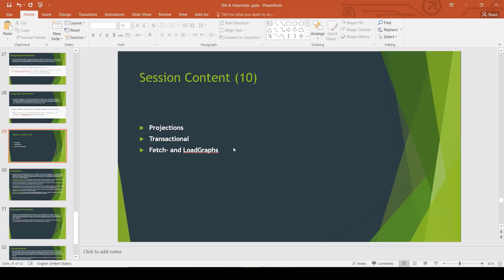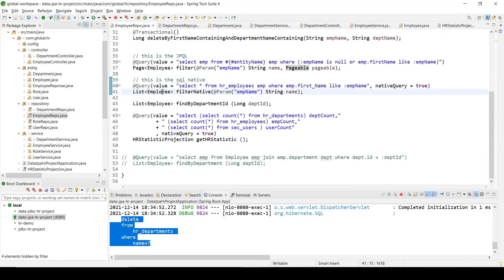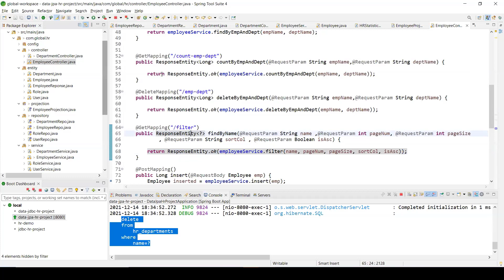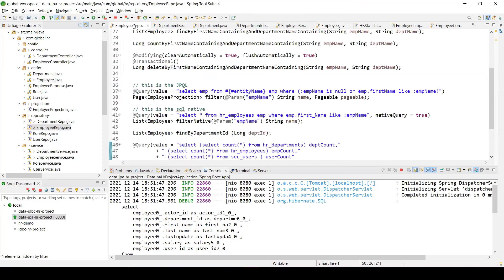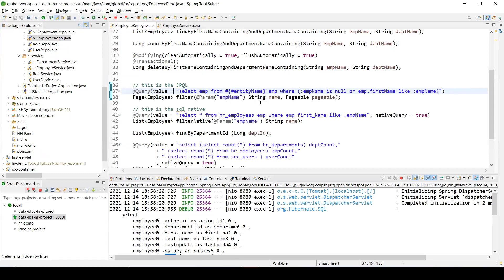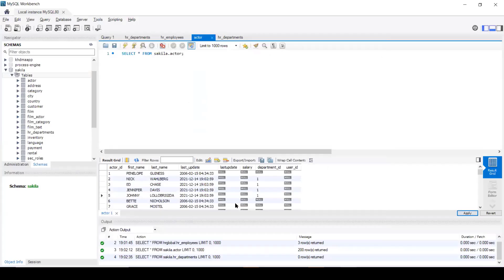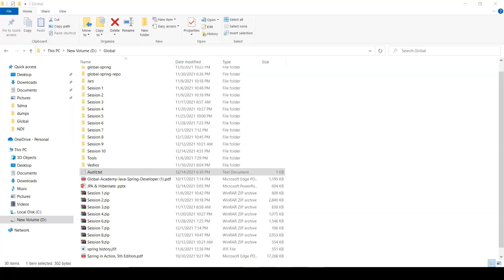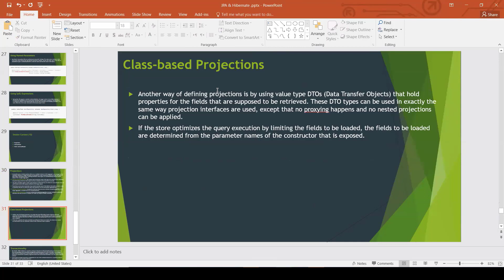010-1 Spring Data JPA Projection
In this video you can learn:-
Interface-based Projections
Interface Closed Projections
Interface Open Projections
Class-based Projections
Select specific columns from a database table using Spring Data JPA